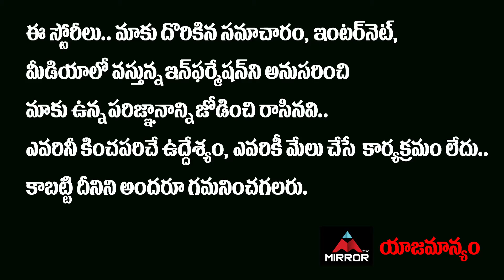Bigg Boss 5 Vishwa SUPERB Comments On Ram Charan | Lobo | Bigg Boss 5 Telugu | Mirror Tollywood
10.My Village Show Anil Geela About Bigg Boss 5 Telugu Entry | Anil Geela Wife Amani | Mirror Tollywood